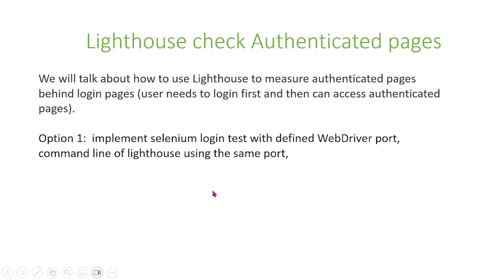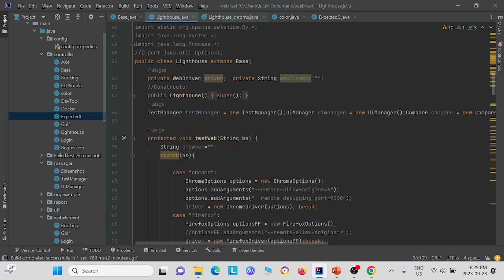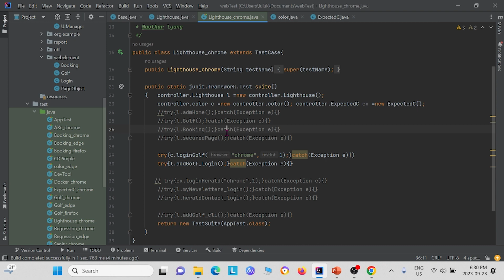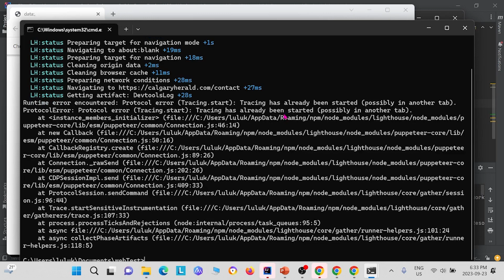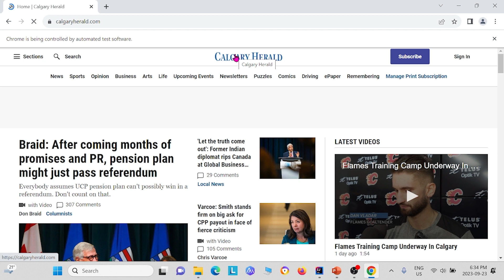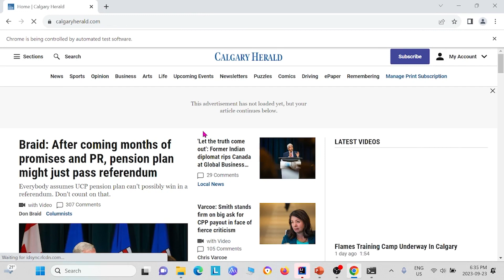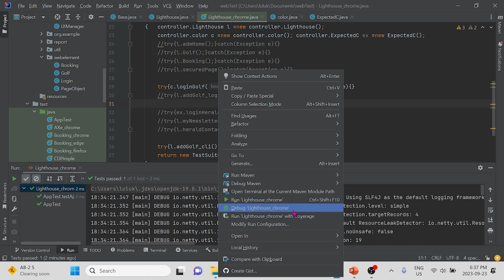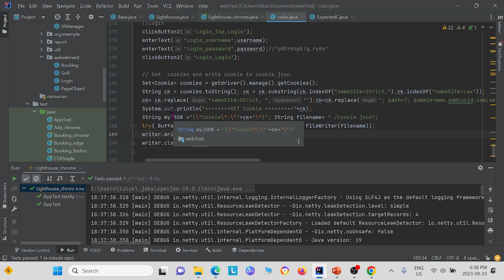Use lighthouse for authenticated web pages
In this comprehensive tutorial, we will walk you through the process of integrating Lighthouse into your Selenium automation testing workflow to assess authenticated web performance metrics. Lighthouse, a powerful open-source tool from Google, will help you analyze your website's speed, accessibility, best practices, SEO, and more, all in a single, user-friendly HTML report.

Unlock the full potential of your authenticated web applications with our in-depth tutorial on using Lighthouse for performance, accessibility, and SEO audits on pages that require login. Lighthouse is a powerful, open-source tool for improving the quality of web pages, but auditing authenticated pages poses unique challenges. This video provides step-by-step guidance on configuring Lighthouse to effectively audit these pages, ensuring you get accurate insights to optimize user experience and search engine ranking.

Content:
Introduction to Lighthouse: Brief overview of Lighthouse and its importance in web development.
Challenges of Auditing Authenticated Pages: Understanding the obstacles and preparation needed for auditing pages behind login screens.
Setting Up Lighthouse: Configuring Lighthouse for auditing authenticated web pages, including command-line and programmatic approaches.
Performing Audits: Detailed walkthrough of performing audits on authenticated pages, analyzing results, and implementing improvements.
Best Practices: Tips for maximizing the accuracy and usefulness of your audits, managing sensitive data, and automating the auditing process.
What You Will Learn:
How to configure and use Lighthouse for auditing authenticated web pages.
Strategies for overcoming common challenges in auditing these pages.
Best practices for accurate and effective performance, accessibility, and SEO audits.
Techniques for automating audits and integrating them into your development workflow.
Explore the nuances of auditing authenticated web pages with Lighthouse to ensure your web applications meet the highest standards of performance, accessibility, and SEO.